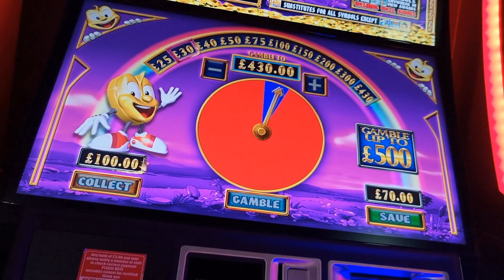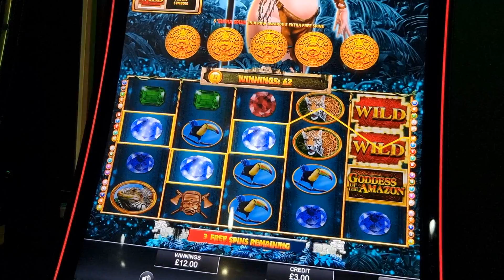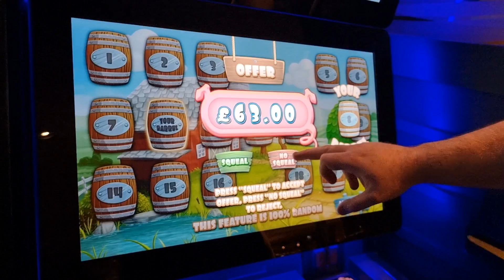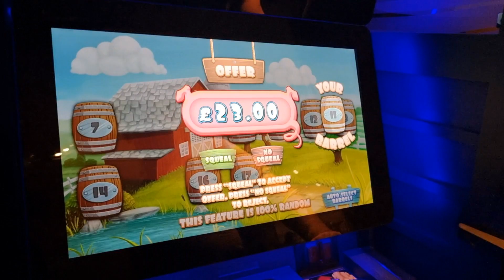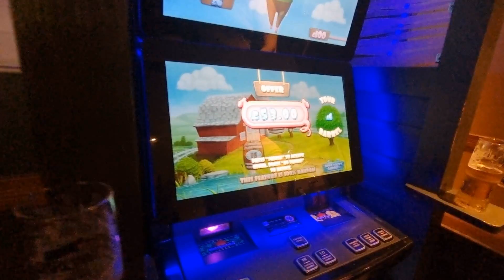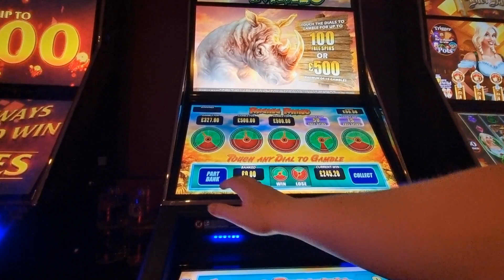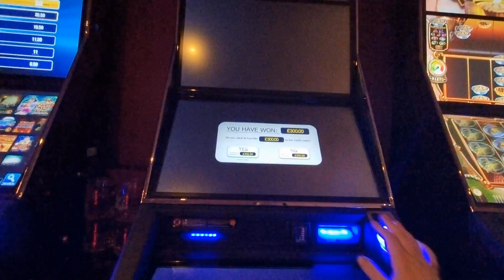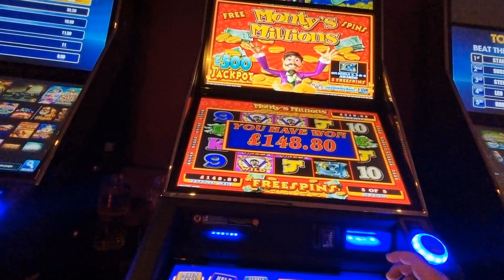Small clips mini compilation random games pub & arcade